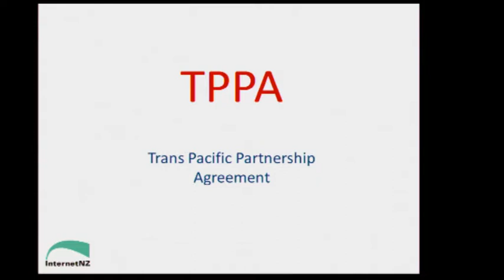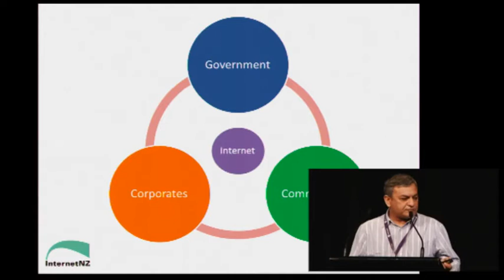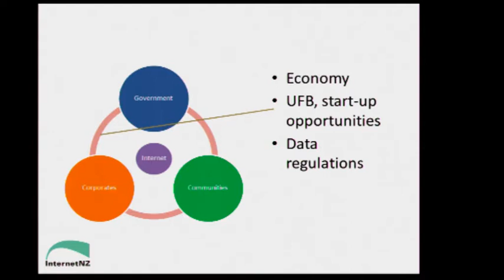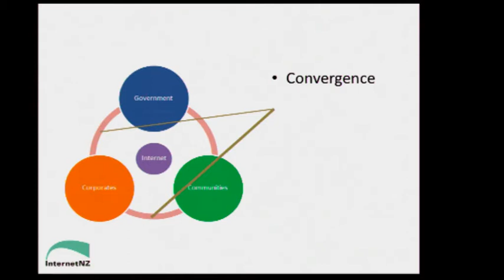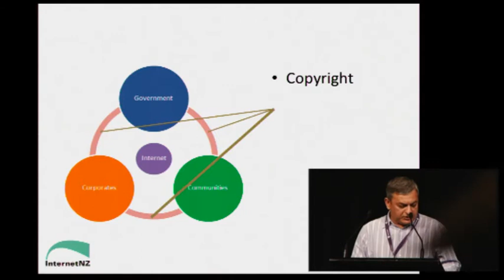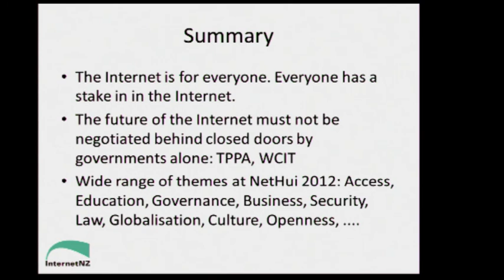NetHui 2012: Vikram Kumar, CEO InternetNZ - Scene Setting